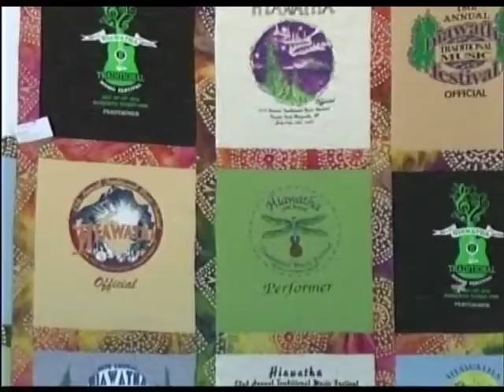Music festival 7 19 13